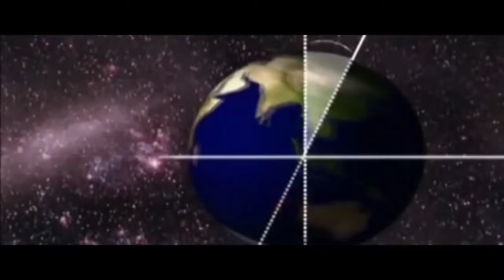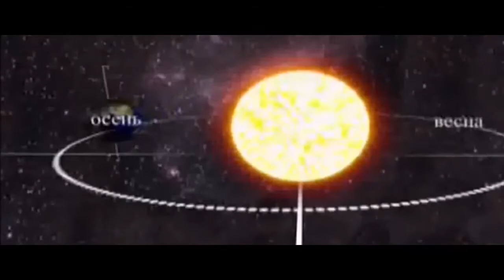Francy Mix01 cyber space mix 2017 - Square Dance [ Dub Mix ]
Francy Mix01 cyber space mix 2017
 Square Dance [ Dub Mix ]
 EKproduction